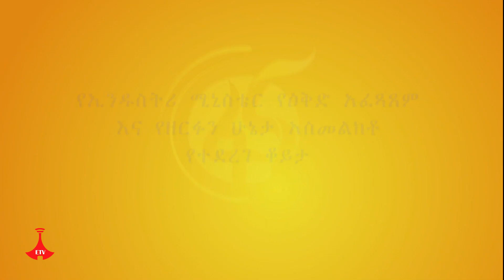የሚኒስቴሩን የዕቅድ አፈጻጸም እና የዘርፉን ሁኔታ አስመልክቶ ከሚኒስትሩ ጋር የተደረገ ቆይታ Etv | Ethiopia | News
የኢንዱስትሪ ሚኒስቴር የዕቅድ አፈጻጸም እና የዘርፉን ሁኔታ አስመልክቶ ከሚኒስትሩ መላኩ አለበል ጋር የተደረገ ቆይታ